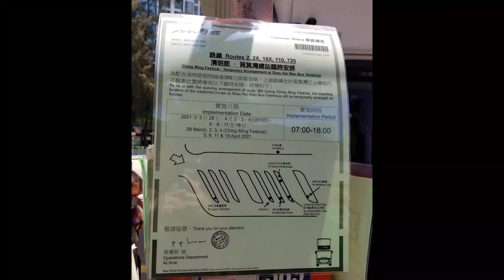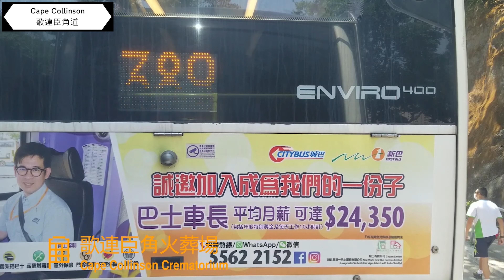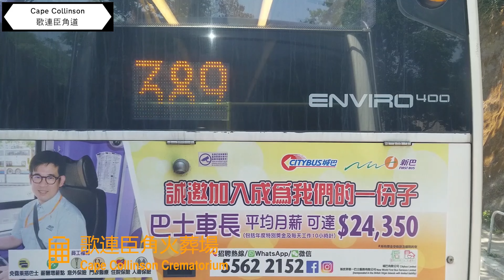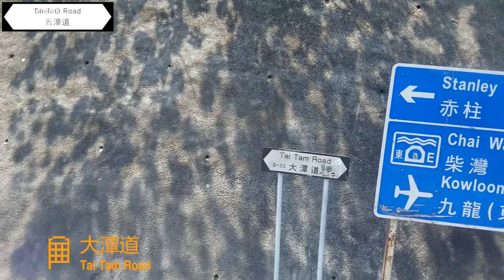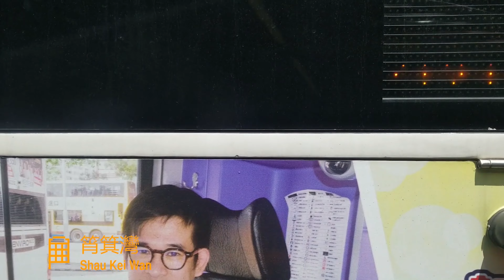[柴灣墳場掃墓線] NWFB 389 筲箕灣 ↩ 柴灣墳場和歌連臣角 --- 3831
3831_UU6612
車型 Model: Dennis Enviro 400

車身 Body: Enviro 400
波箱 Gearbox: ZF Ecolife 6AP1403B8
引擎 Engine: Cummins ISLe5 320B

NWFB 389 Shau Kei Wan ↩ Chai Wan Cemeteries and Cape Collinson
1.   筲箕灣
       Shau Kei Wan
2.   環翠邨停車場
       Wan Tsui Carpark
3.   華人永遠墳場
       Chinese Permanent Cemetery
4.   西灣國殤紀念墳場
       Sai Wan War Cemetery
5.   佛教墳場
       Buddhist Cemetery
6.   歌連臣角火葬場
       Cape Collinson Crematorium
7.   大潭道
       Tai Tam Road
8.   女童軍訓練中心
       Girl Guides Cecilia Mar Venture House
9.   山翠苑
       Shan Tsui Court
10. 筲箕灣東官立中學
       Shau Kei Wan East Government Secondary School
11. 阿公岩道
       A Kung Ngam Road
12. 筲箕灣
       Shau Kei Wan